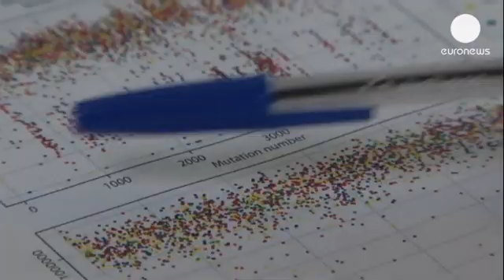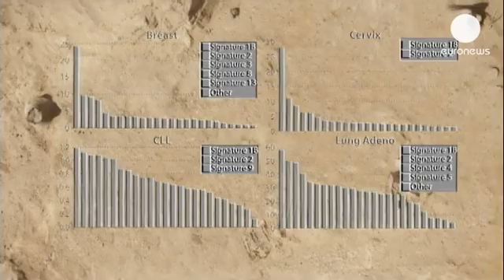Scientists unlock many of cancer's secrets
Cancer kills around 1.7 million people in Europe every year, yet little is known about its exact...

Cancer kills around 1.7 million people in Europe every year, yet little is known about its exact origins.

This is why the latest breakthrough in research is being hailed as one of the most significant.

A team of international scientists at the Sanger Institute in Britain has unlocked the DNA secrets behind 30 of the most common types of the disease.

"This study is first of all the largest study to date, of cancer genomes, 7,000 cancer genomes aggregated for analysis and this is the first comprehensive overview of the mutational signatures that are operative in human cancer," said Mike Stratton of the Sanger Institute.

Cancer is caused by the mutations triggered by chemicals, radiation or ageing -  scientists have managed to identify the signatures the cancer mutations leave behind.

Ludmil Alexandrov at the Sanger Institute explained: "We can examine the genome of a cancer cell like an archaeological record. So looking at the cancer genome could allow us to understand the mutational processes during the lifetime of the patient."